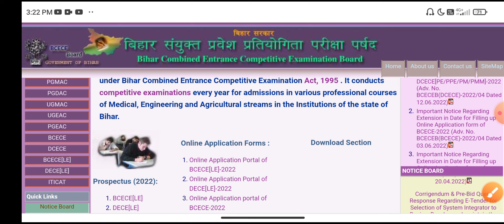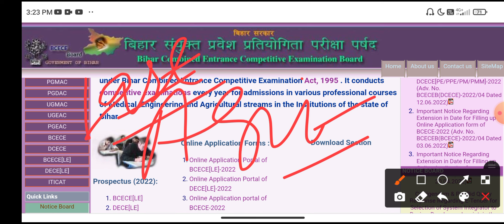अचानक बड़ा फैसला । Bihar polytechnic exam date 2022 | bihar polytechnic ka exam date 2022